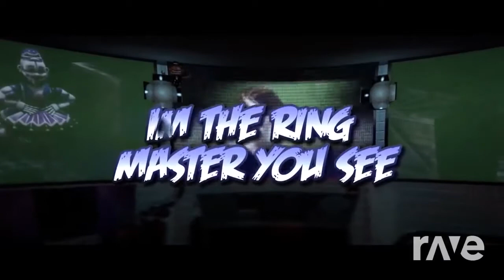fnaf sl song left behind and fnaf sl song you can't hide mashup RaveDJ